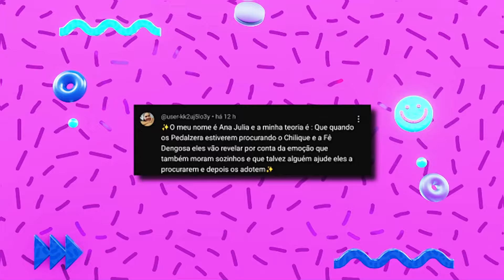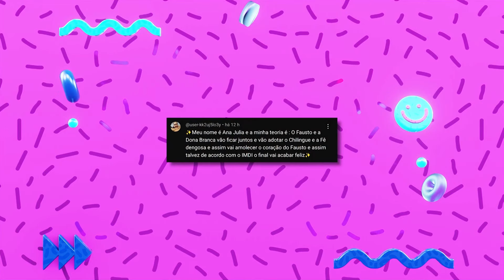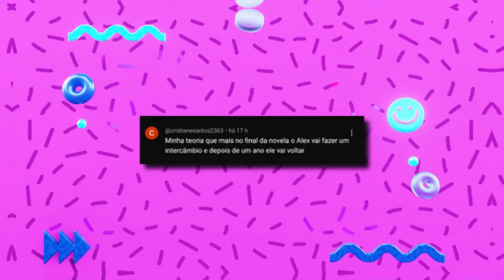BASTIDORES DO DIVÓRCIO ENTRE GLAUCIA E FRED| Tá On